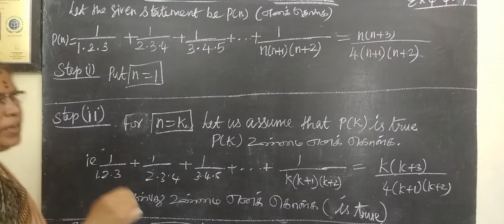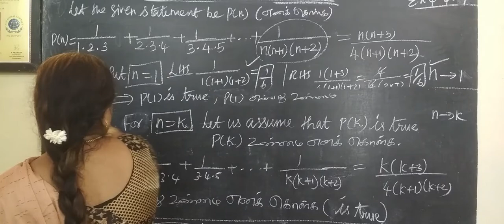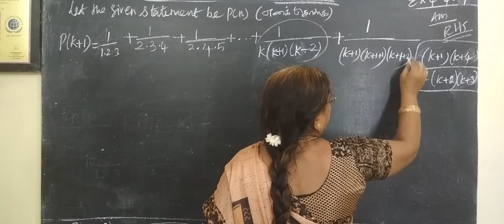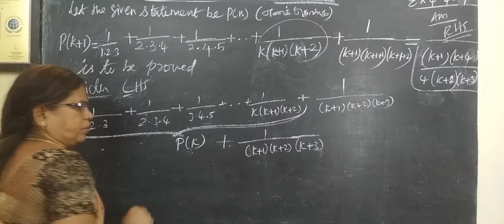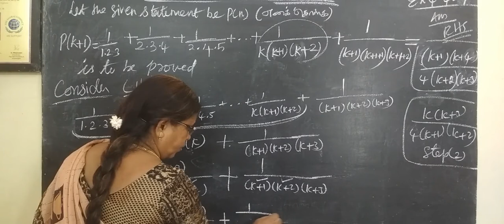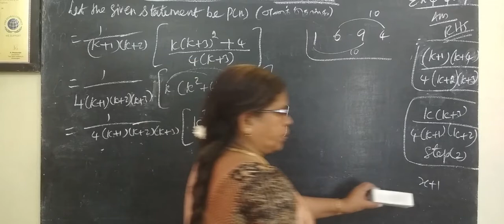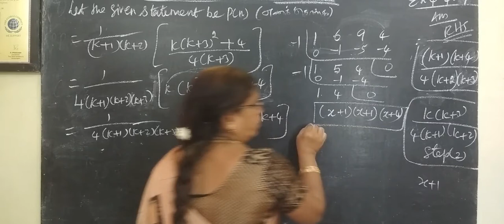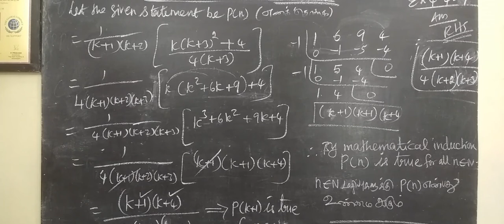11-M [Ex-4.4-7 ] Permutation and Combination சேர்ப்பியல் கணித தொகுத்தறிதல் # Gomathi dharmarajan